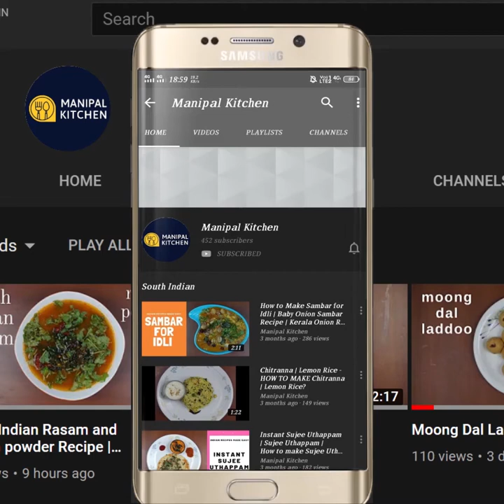ಮುಳಬಾಗಿಲು ತುಪ್ಪದ ದೋಸೆ | Mulabagilu Tuppada Dose|Manipal Kitchen English Sub-Titles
Mulabagilu Tuppada Dose |ಗರಿಗರಿಯಾದ ,ರುಚಿಯಾದ ಮುಳುಬಾಗಿಲ್ ತುಪ್ಪದ ದೋಸೆ & ಕೆಂಪು ಚಟ್ನಿ | Manipal Kitchen | English Sub-Titles
Mulabagilu is a place in Karnataka and the dosa served there is named after the same as they say Mysore Masala Dosa named after Mysore.  The ingredients of the dosa could be the same with a difference of one or two small ingredients which definitely makes a big difference in the taste and texture of dosa.  Here goes my version of Mulabagilu Tuppada Dose.
INGREDIENTS:
1. Dosa Rice - 1 cup
2. Urad dal - 1/2 cup
3. Methi seeds - 1/2 tsp
4. Medium poha - 1/4 cup
5. Chana dal - 1 & 1/2  tbsp
6. Sabudana pears - 2 tbsp
7. Salt - to taste
8. Ghee - as needed to make dosa
PROCEDURE: Wash  all the ingredients in a bowl and add more water to soak for about 5-6 hours. Grind in a mixer  adding water in steps to a fine consistency adding the same water used for soaking and nothing extra but to a medium thick consistency.  Allow to ferment for about 8-10 hours if it is winter and in summer it can ferment in 5-6 hours adding salt.  Next morning it is fermented well as shown in the video and mixe well till combined and the consistency is just right to make dosas.   Place a dosa griddle on medium flame and apply little ghee and rub it all over the base of the griddle.  Sprinkle water to rub off the extra ghee. Pour a ladle of dosa batter and spread it in a circular motion to as thin as possible to a medium thickness. Close the lid and cook on medium flame.  Spread the chutney and drizzle  more ghee all over and cook till it is crispy and brown.Place potato bhaji in the middle and fold the dosa and transfer to a plate.  Yum Yum!
Makes : around 12- 15 dosas

RED CHUTNEY RECIPE:
iNGREDENTS OF THE RECIPE:
1. Chopped onion - 3/4 cup
2. Hurigadale - 2 tbsp
3. Jeera - 1/2 tsp
4. Salt - as needed
5. Tamarind - a bit
6. Byadgi chili - 8 (soaked in hot water for 10 minutes)
 Grind all the ingredients to a blender bowl and grind it to a fine consistency adding the samne water in which byadi chili was soaked.  Transfer to a bowl and no need to add water as it needs to be thick to apply to the dosa all over .  Yum Yum
Other dosa Recipe links on this channel :
2.